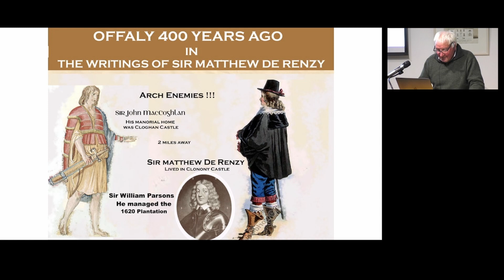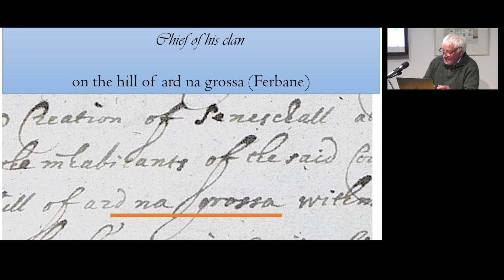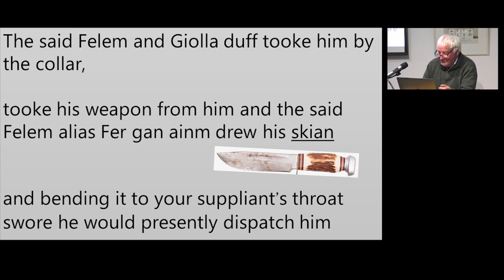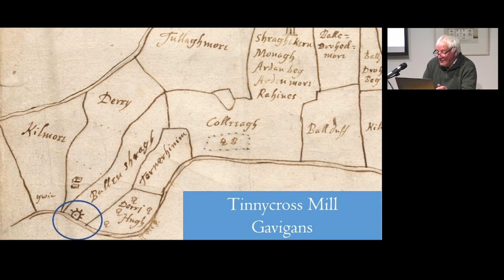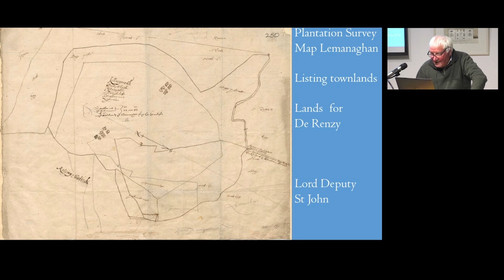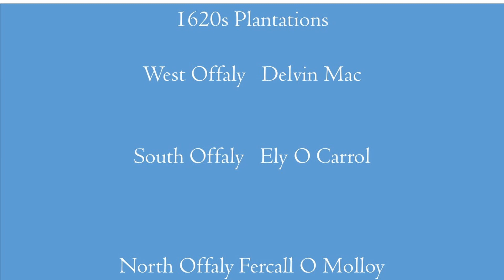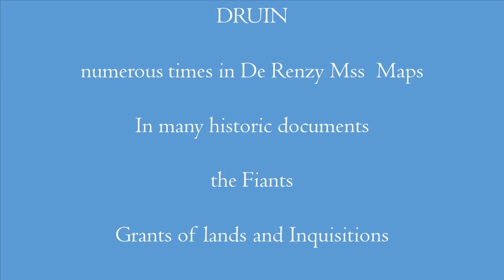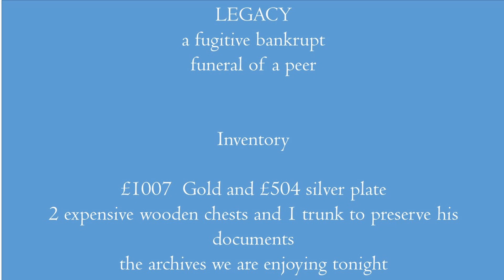Offaly 400 Years Ago in the Writings of Sir Matthew De Renzy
For students and lovers of Offaly’s heritage, Mathew De Renzy’s archives are a treasure trove of letters and maps which give a remarkable insight into the geography and history of the county 400 years ago.

This lecture from March 14th 2022 as given by James Scully, in person at Offaly History, and Kieran Keenaghan, via Zoom link shed greater light on these fascinating documents and some of the stories surrounding them.

De Renzy’s correspondence is largely concerning the plantation of the lands of the Mac Coghlan clan. His letters, which range over a period of ten years from 1613, include many addressed to the leading politicians of the day. These often concern local matters such as the establishment of the borough of Banagher and De Renzy’s struggle to hold onto lands acquired at Clonony, near Cloghan. De Renzy was also in regular communication with Sir William Parsons who played a dominant role in plantations of West and South Offaly.

The twenty-six maps in the De Renzy papers all relate to the landscape of Offaly. Only a handful of these have been published but many will now be shown in great detail for the first time. These include three barony maps showing townlands around Tullamore, Lynally, Rahan, Kilcormac and Ballyboy. Other drawings by the leading surveyors of the day, such as Thomas Raven, focus on parts of West Offaly including Moystown, Endrim, Kilnagarnagh, Druin (Ballycumber) and townlands near Banagher. One map in particular confirms the historic location of Lumcloon of the Flatterys as being adjacent to Banagher.

The combination of these rare maps and De Renzy’s own extensive descriptions of the landscape provide rare insights into the local countryside in the early seventeenth century.

In addition, his extensive knowledge of the Irish language and his abundant use of place names help enrich our understanding of our locale at that time.